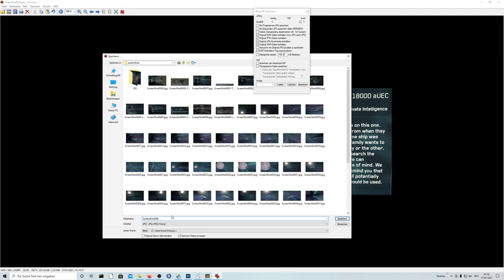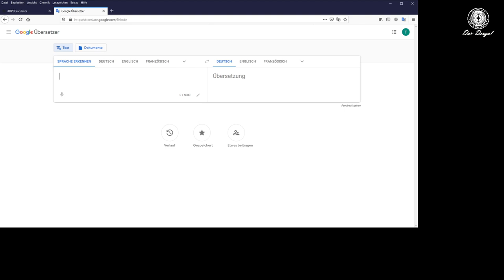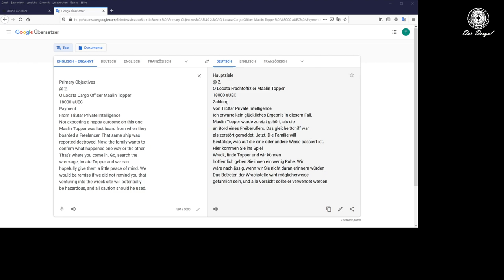Star Citizen 3.12 | ☼ Missionen Guide ☼ | # 005 Locata Cargo Officer Maalin Topper | Deutsch/German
Star Citizen 3.12 | ☼ Missionen Guide ☼ | # 005  Locata Cargo Officer Maalin Topper | Deutsch/Germa

Schiff: Geht auch mit der Aurora